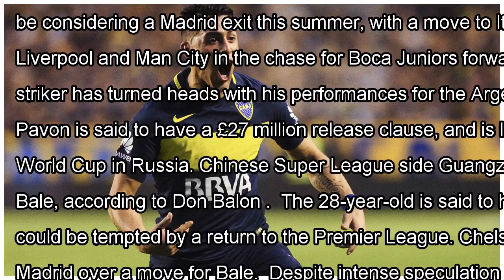January transfer news & rumours: kane in, modric out at madrid? | goal.com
Harry Kane is set to join Real Madrid this summer and Luka Modric could be on his way out, according to Diario Gol. Negotiations with the Tottenham star are reportedly so advanced ...